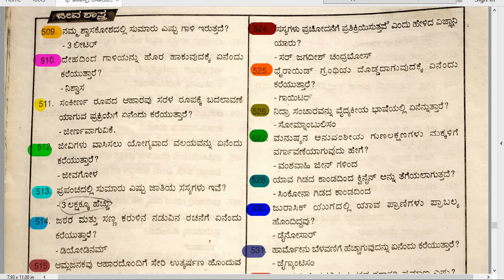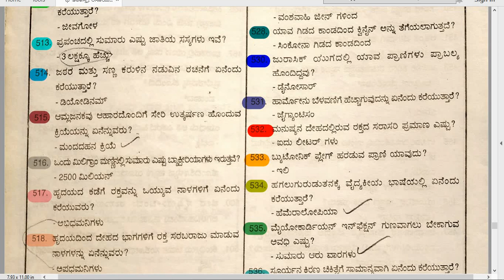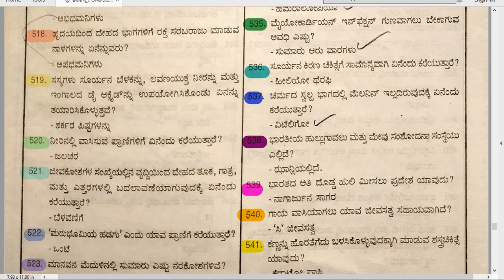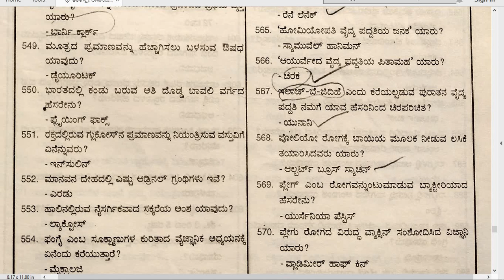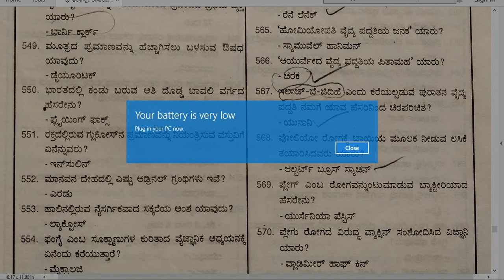hstr ಸಾಮಾನ್ಯ ವಿಜ್ಞಾನ (ಜೀವಶಾಸ್ತ್ರ) ಭಾಗ 16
education
Question Paper

SOCIAL MEDIA LINK FOR YOUTUBE CHANNEL
1.HINDI SAHITYA NET SET

hstr
hstr syllabus
hstr question paper
hstr karnataka syllabus
hstr uvic summer courses
hstr nps
hstr syllabus pdf
hstr share price
hstr stock
hstr recruitment

FDA
B.Sc nursing
ksisf
hstr \2023,
hstr old question papers,
hstr qualification,
hstr science syllabus pdf,
hstr science syllabus,
hstr science syllabus pdf in kannada,
hstr science question paper,
hstr science books,
hstr science notes pdf in kannada,
hstr science,
hstr science old question paper,
hstr science and maths syllabus,
hstr science syllabus 2023,
hstr biology syllabus,
hstr biology question paper pdf,
hstr biological science syllabus,
hstr biology question paper,
biological ranks,
what is general biology 1,ESI
GPS

ಜೀವಶಾಸ್ತ್ರ
ಜೀವಶಾಸ್ತ್ರ ಪ್ರಶ್ನೆಗಳು
•ಜೀವಶಾಸ್ತ್ರದ ಪರಿಚಯ
ಜೀವಶಾಸ್ತ್ರದ ಪಿತಾಮಹ ಯಾರು
 ಜೀವಶಾಸ್ತ್ರ ಎಂದರೇನು
hstr recruitment 2022
Rhstr syllabus in kannada
hstr question paper
hstr recruitment 2022 karnataka
hstr syllabus
hstr notification 2022
hstr social science question paper
hstr exam pattern
hstr english old question paper
hstr maths and science classes
hstr kannada old question papers
hstr mental ability
hstr notification 2023
hstr general english
hstr general knowledge questions and answers
hsa general paper
hsa general paper classes
hstr general knowledge
hsa general paper syllabus
hstr general english syllabus hstr general english question paper
hstr general english classes
hsa general paper previous year question paper
history general question paper
hstr general knowledge questions and answers in english
-gstr general knowledge questions
hstr general knowledge paper
I content - YouTube Stud: X
hstr science syllabus
hstr science class in kannada
hstr science class
hstr science
hstr science syllabus 2022
hstr science question paper in kannada
hstr science previous year question paper
hstr science teacher syllabus
hstr science class in english medium
hstr science notes
hstr science and mathematics
hstr physics syllabus
hstr genaral paper b.ed
hstr gk questions
hstr syllabus
hstr notification
hstrexam pattern
hstr syllabus in kannada
hstr 2023
hstr qualification
hstr science syllabus
hstr science books
hstr science
hstr biology syllabus
biological ranks
what is general biology 1